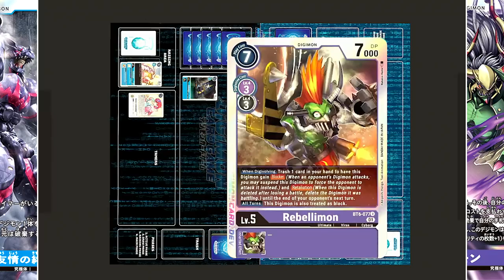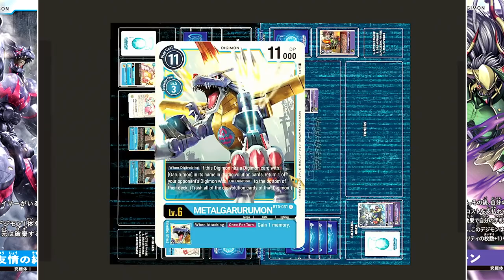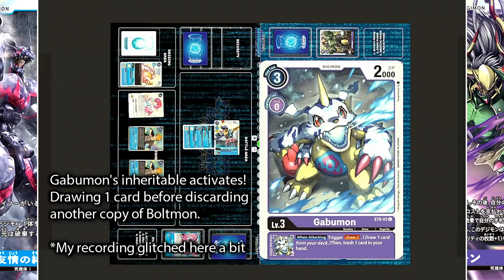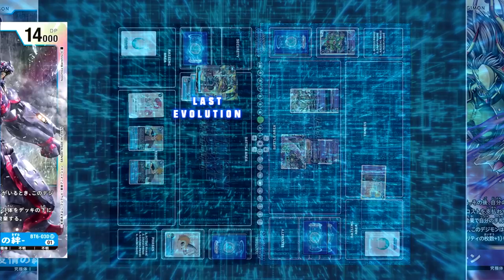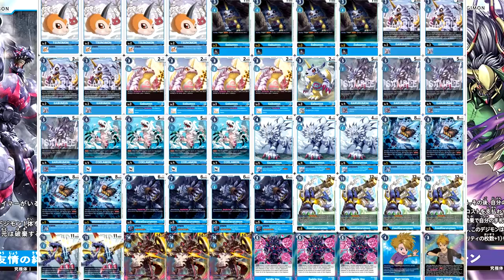Gabumon (Bond of Friendship) VS Titamon!! | Digimon Card Game: Double Diamond Crisis (ROUND 5)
This is Round 5 of the Double Diamond Crisis, a tournament featuring 10 themed decks from the sixth booster of the Digimon Card Game: Double Diamond! The next two decks to clash are Gabumon (Bond of Friendship) and Titamon. The Blue Gabumon (Bond of Friendship) deck relies on its titular Digimon to turn the tables by causing rapid damage to both the opponent's security and field with consecutive attacks and bouncing. On the other hand, the Purple Titamon deck is a vengeful and aggressive beatdown deck running on an engine of discarding its own cards from the hand.